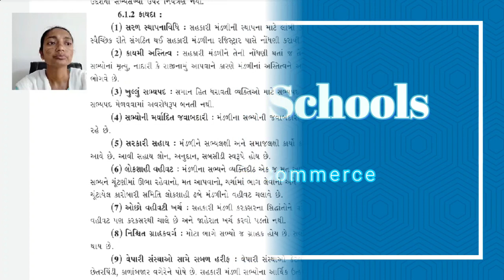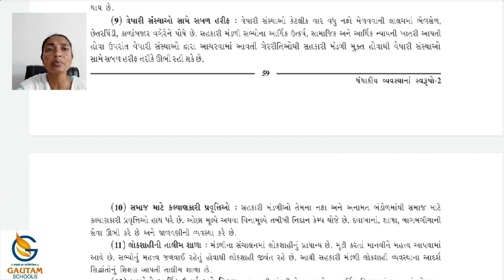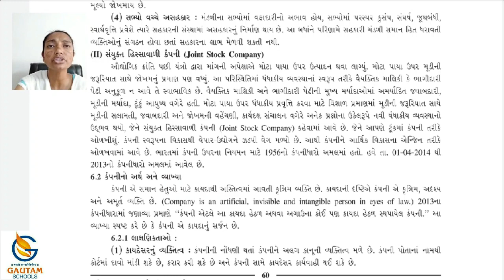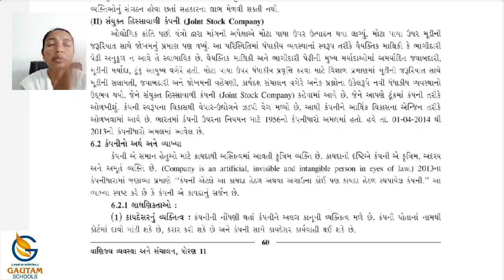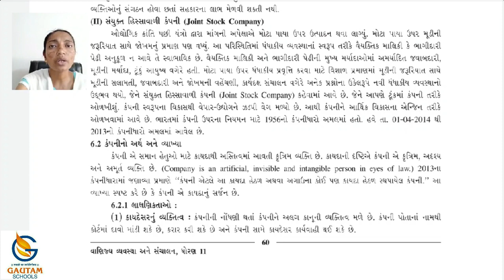Gautam School ll Std. 11th ll B.A ll Chapter - 6 ll Part- 2 ll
ધોરણ-૧૧  વિષય : બી . એ   પ્રકરણ : ૬  ભાગ-૨

ગૌતમ સ્કૂલ્સ
17 કેવડાવાડી
પલંગ ચોક પાસે
રાજકોટ -
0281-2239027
CALL - WHATSAPP